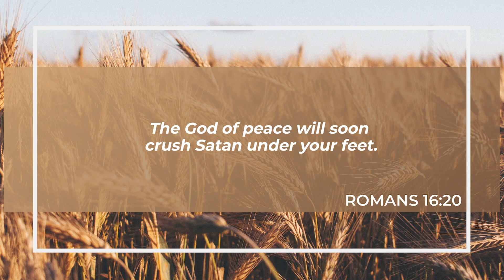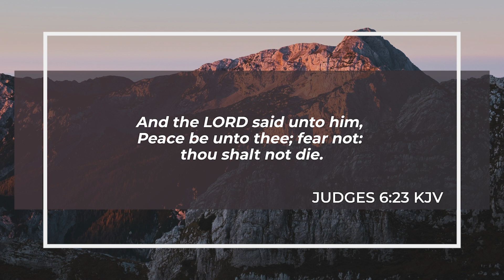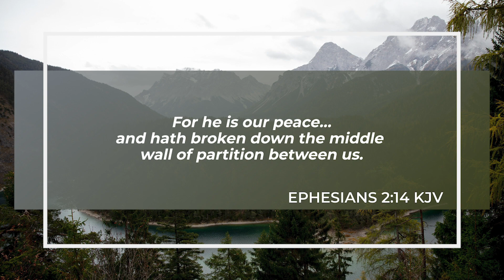The Rest Of Knowing God | Pr. Daniel Humphreys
Pastor Daniel Humphreys looks at how we can have rest and peace in God, even in times of uncertainty, or new overwhelming situations. This rest is not ceasing from all activity but comes from learning how to follow God, hear His voice, be in His presence, and do His will.

God wants to bring us into this rest of living in His presence, having peace in all circumstances, and overcoming in our battles, day by day, and by so doing, helping others to learn how to find this rest in God, also.